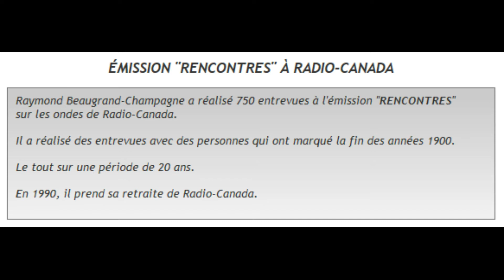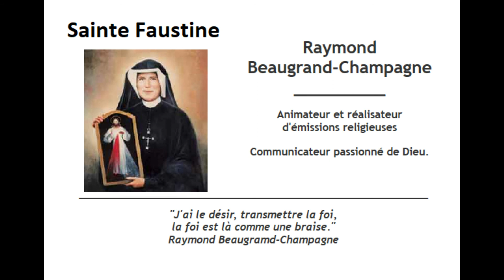SAINTE FAUSTINE dans Rencontre spirituelle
Commenté par Raymond Beaugrand Champagne